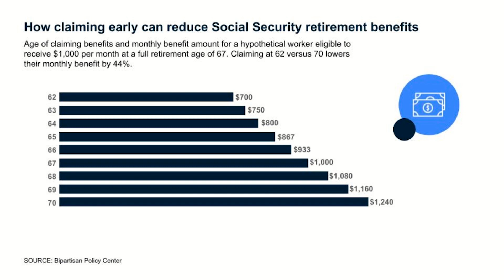Should Couples Retire Together?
Couples should carefully consider the financial and emotional consequences of retiring simultaneously before making the decision. If you're considering retiring at the same time, Peter with Richon Planning and Erin Kennedy walk through 4 questions you should consider first:

1. Have You Correctly Calculated Your Cost of Living in Retirement? According to a recent study: 46% of older adults spend MORE money during their first few years of retirement than before retiring!
2. When is the Best Time for each Person to Claim Social Security?
3. Do You Feel Ready to Retire? The decision to retire is not just a financial one. And keep in mind, when spouses retire simultaneously, they suddenly start spending A LOT more time together.
4. Do You Have a Good Retirement Plan?

If you'd like to work through the financial benefits and drawbacks that come with retiring at the same time, please give Peter a call at or set up a complimentary appointment

💰💰💰 Financial confidence through educated planning💰💰💰
Be SMART with your money with Peter Richon at Richon Planning!!!

Financial and Retirement Planning for clients across North Carolina and beyond
Located in Fuquay Varina, NC at 600 Stellata Dr.

Don't start next year. Don't start next week. Start your financial planning now with Peter Richon & Richon Planning. We help you understand your investment options.

Financial education helps you make more informed decisions with your money. Go to RichOnPlanning.com to get your free Understanding Your Investment Options now.